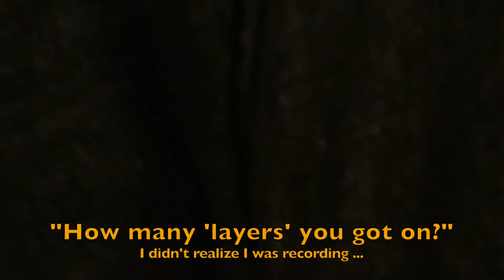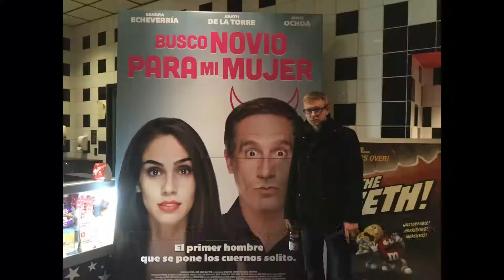The Brothers Coblentz: I Had Trouble in Getting to Philadelphia to See Steve Taylor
The Brothers Coblentz made a final trip to see Steve Taylor and the Perfect/Danielson Foil - this time traveling to the Philly/Jersey Area. Unlike any other trip they had, the travel itself proved to be an unbelievable pain in the ass.